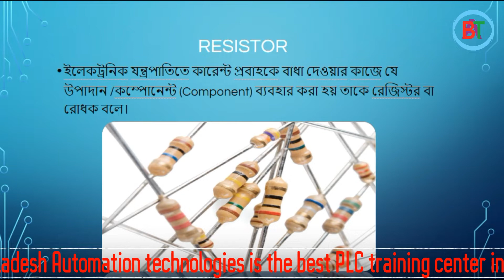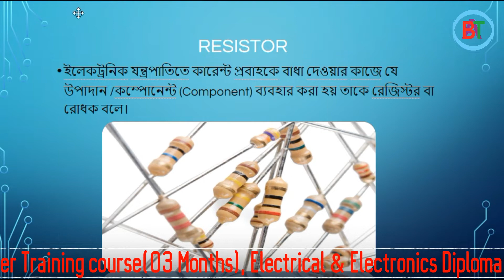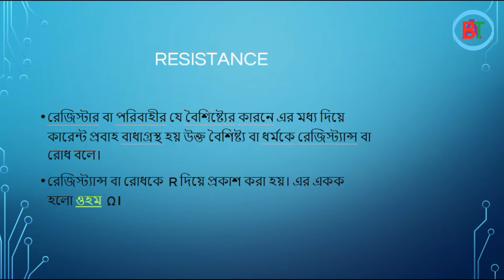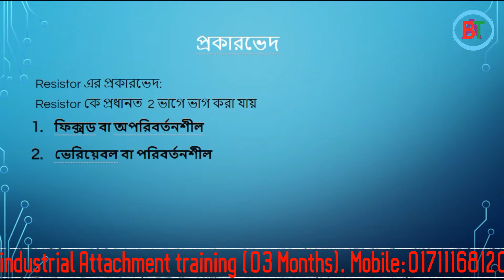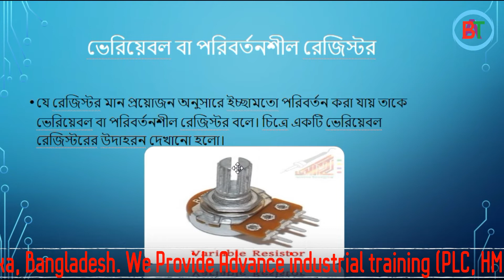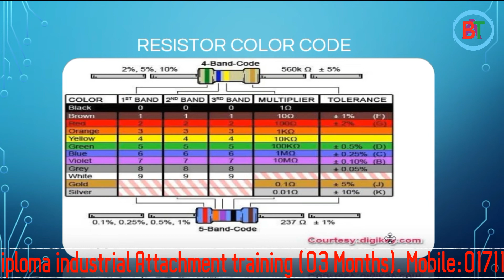What is Resistor? Resistor class bangla tutorial | introduction with resistor bangla।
Video Title: What is Resistor? Resistor class bangla tutorial | introduction with resistor bangla.

Subject: Electronics
Topic: Register
Lectured by: Jahid Hasan

Hello Automation Lovers,

We hope all the people are well. Bangladesh Automation technologies is the best PLC Training center in Dhaka Bangladesh.We are leading PLC training Institute in Dhaka Bangladesh. We have lot of instrument for practical training. We Provide Many kind of Industrial Training in Bangladesh. List Of Others Training Course  bellow:-

1.Basic to Advanced Industrial Training
2.Advance Industrial Automation & Instrumentation (Regular)
3.Advance Industrial Automation & Instrumentation (Weekend)
4.Advance Industrial Automation & Instrumentation (Friday)
5.AUTO CAD (2D & 3D) training (Civil Eng.)
6.Industrial Attachment On Microcontroller & Embedded System
7.Advance Microcontroller & Embedded System
08.Industrial Attachment (PLC, VFI, HMI, Servo Drive, Inverter )

If you contact with us. You can Call this number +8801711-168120